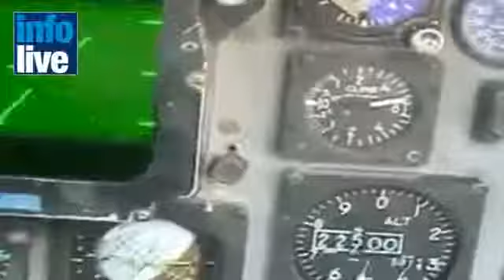L'Aviation Israëlienne prête pour l'Iran état négateur de la SHOAH